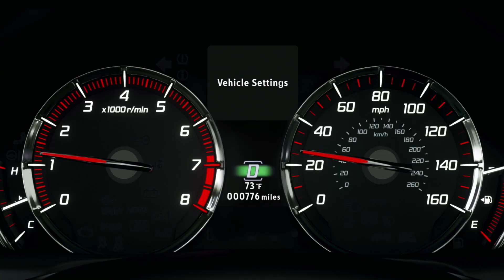2018 Acura TLX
Specifications:
Engine - V6, 3.5-Liter petrol
Max output - 290 hp at 6,200 rpm
Max torque - 267 lb-ft @ 4,500 rpm
Transmission - 9-speed automatic, FWD/AWD
EPA Fuel Economy City/Highway/Combined (AWD) - 21/34/25 (21/31/25)